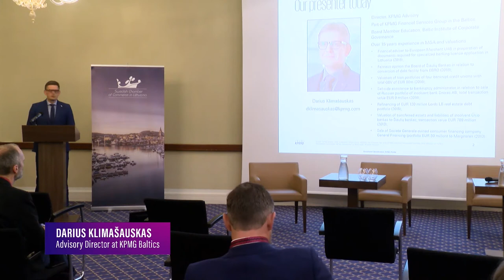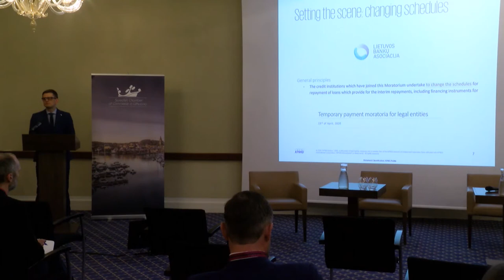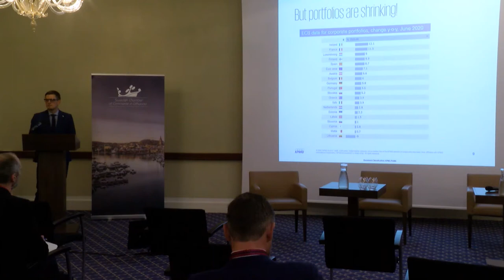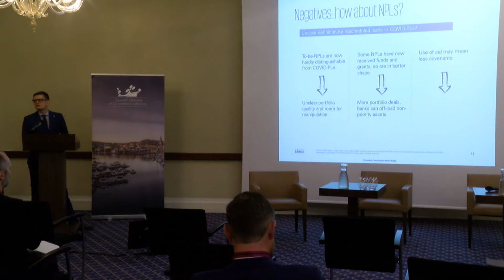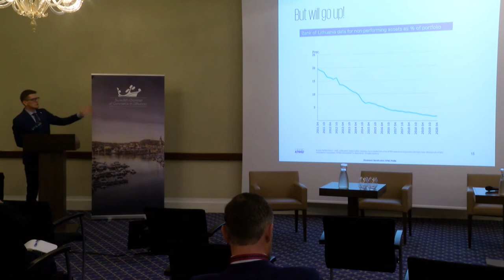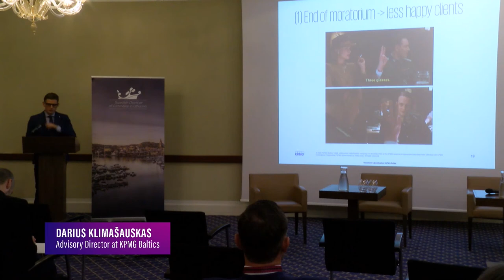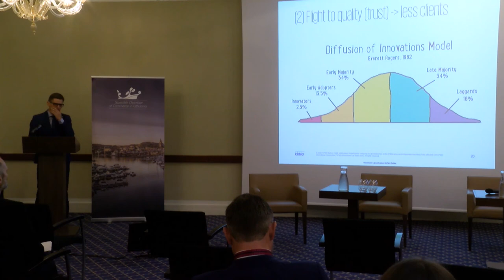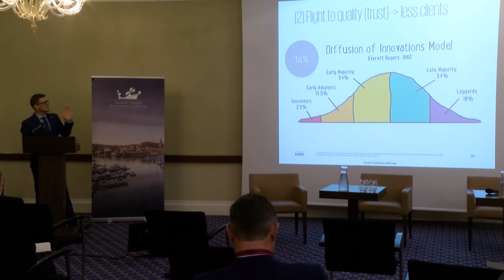Darius Klimašauskas, KPMG M&A, Post-COVID Effects on Banks, FinTechs and their Clients